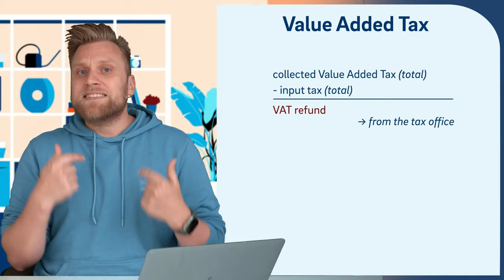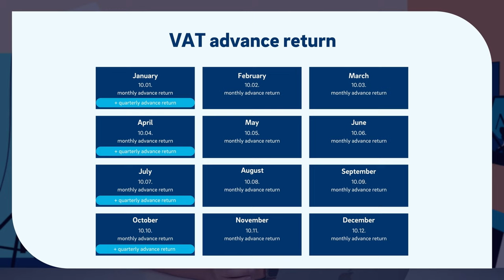ADVANCE VAT RETURN from A to Z: Deadlines, Frequencies & Calculation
▬ More information ▬▬▬▬▬▬▬▬▬▬▬▬▬▬▬▬

Every self-employed person must deal with value-added tax - whether once a year or regularly. We explain what you need to pay attention to, which deadlines you need to meet, and how it is calculated.

▬ Recommendations ▬▬▬▬▬▬▬▬▬▬▬▬▬▬▬▬

▬ Timestamps ▬▬▬▬▬▬▬▬▬▬▬▬▬▬▬

0:00 - Intro
0:13 - Am I liable for VAT?
1:22 - What is an advance VAT return?
2:18 - Example
2:49 - How do I make an advance VAT return?
3:24 - How often do I need to make an advance VAT return?
5:21 - Deadline
6:33 - Extension of deadline
7:01 - When do I need to transfer the money?
8:10 - Avoid late fees - Direct debit procedure
8:56 - Outro